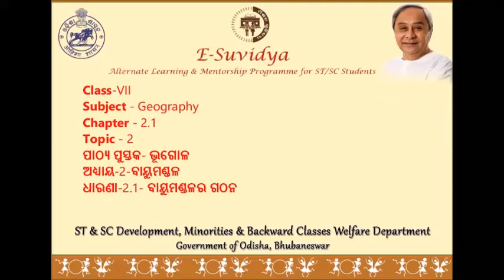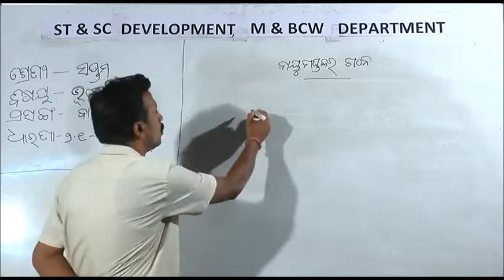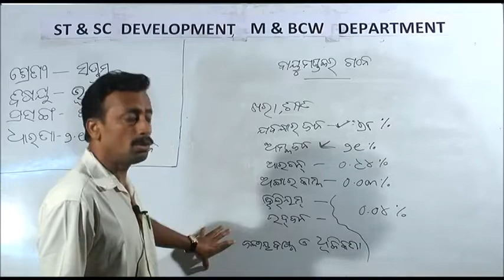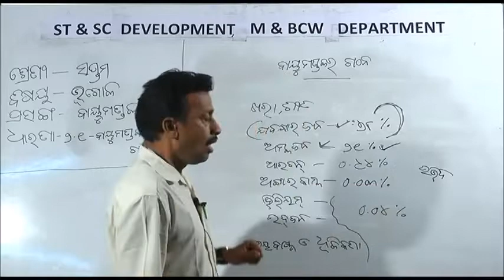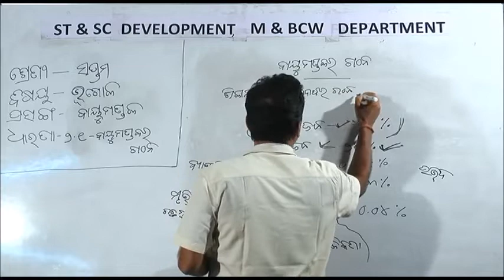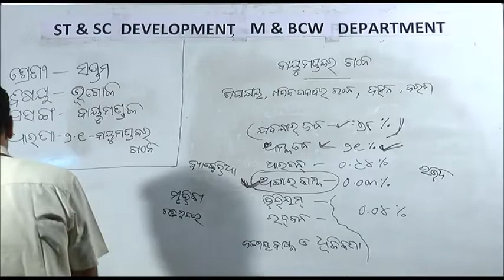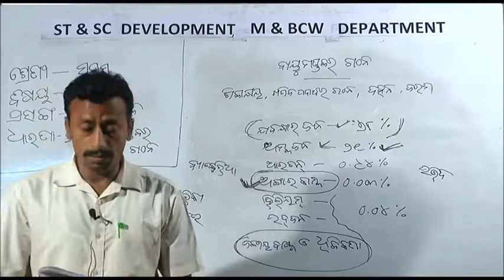Class VII GEOGRAPHY 2 1